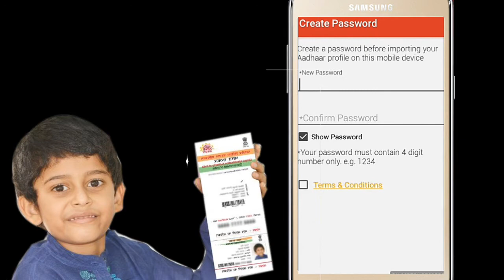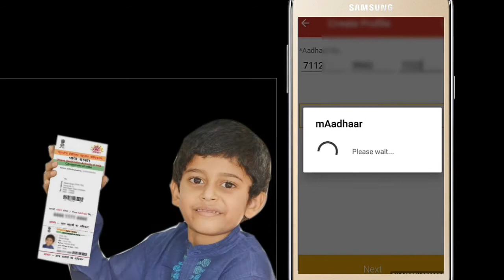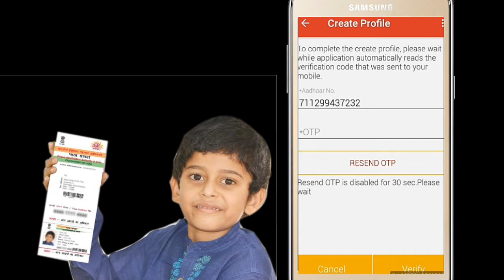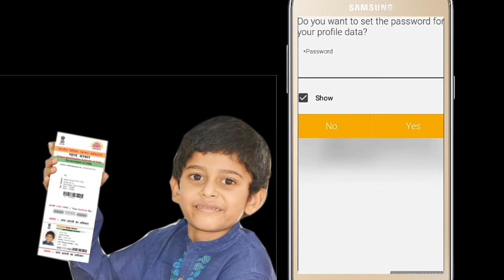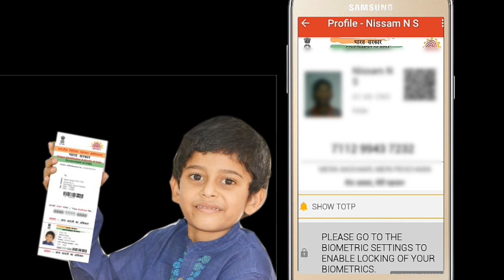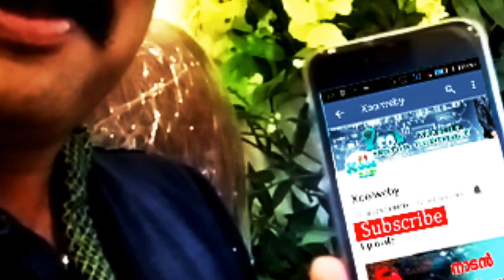How to use mAadhaar |മൊബൈൽ ഫോണിനെ ആധാർ കാർഡ് ആക്കി മാറ്റം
ഇനി മുതൽ ആധാർ കാർഡ് ഒപ്പം കൊണ്ടു നടക്കണം എന്ന ആവശ്യം ഇല്ല നമ്മുടെ മൊബൈൽ ഫോണിനെ ആധാർകാർഡ്  ആക്കി മാറ്റം. വിവിധയിനം ആവശ്യങ്ങൾക്ക് ആധാർ കാർഡ് ഷെയർ ചെയ്യാനും സാധിക്കുന്നു

ടെക്നോളജി വാർത്തകൾ വളരെ വേഗത്തിൽ അറിയുവാൻ ഈ ചാനൽ സബ്സ്ക്രൈബ് ചെയ്യുക